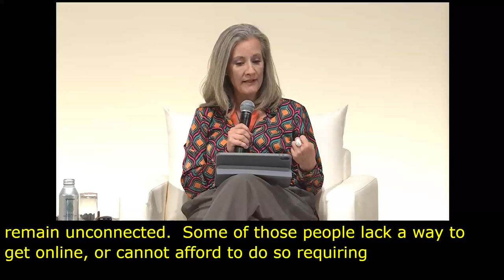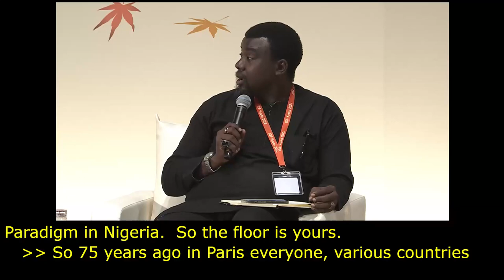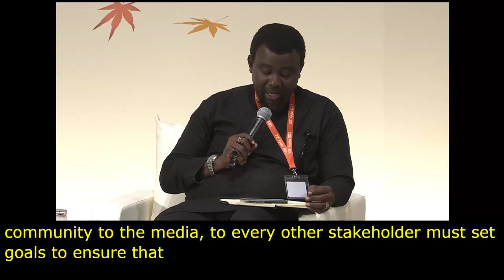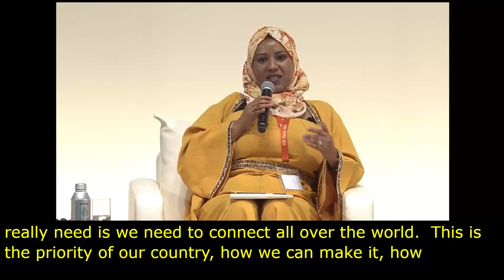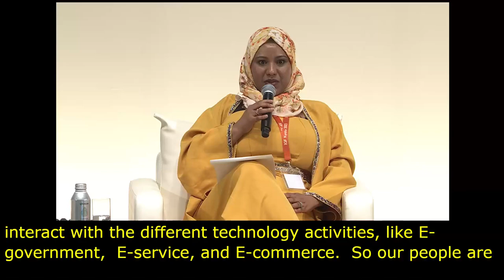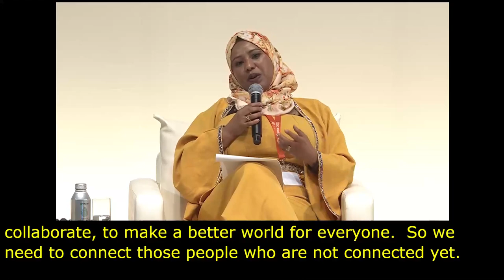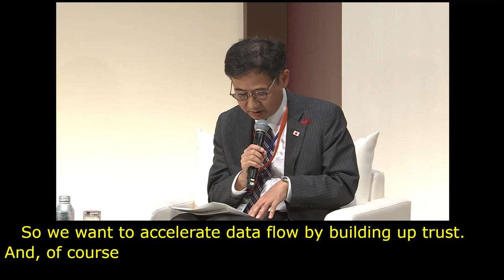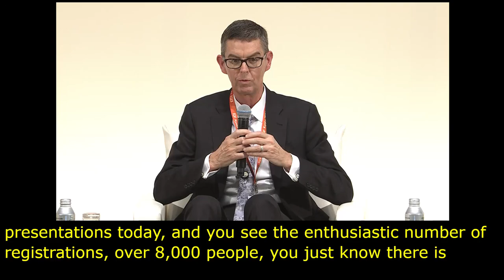IGF 2023 Day 0 Plenary Hall LEADERSHIP PANEL The Internet We Want English